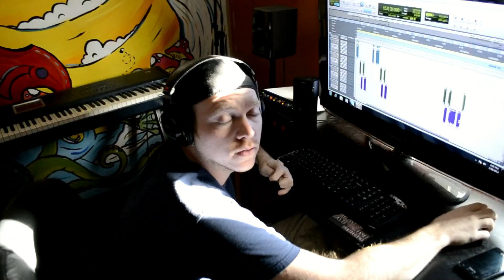Josh's Thoughts On EP2